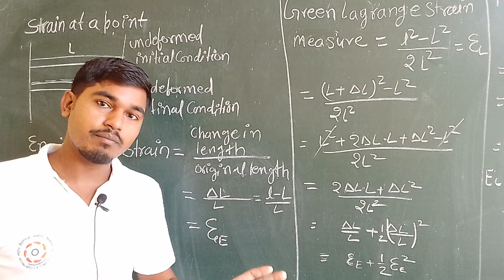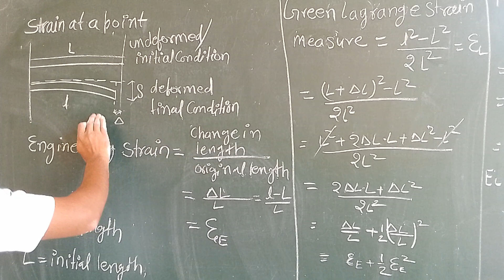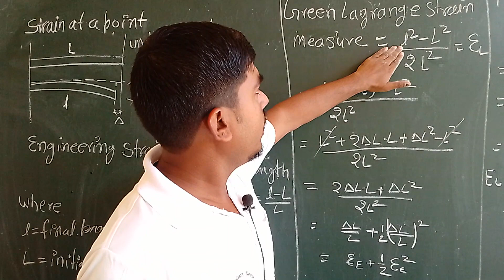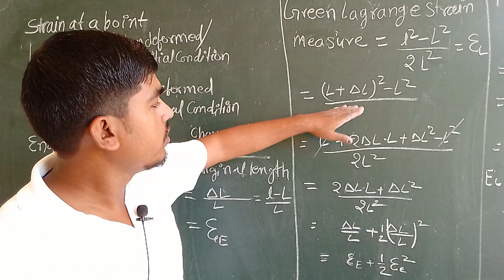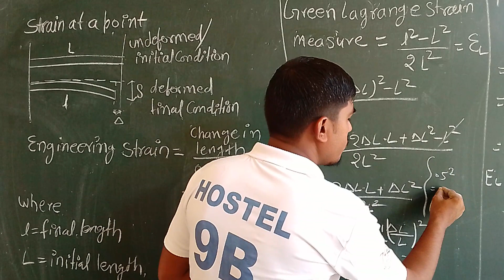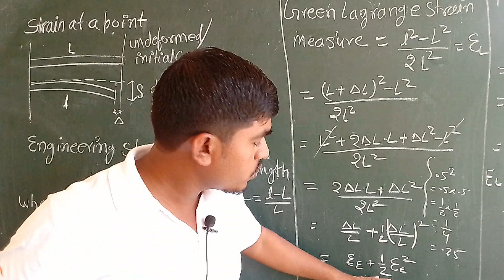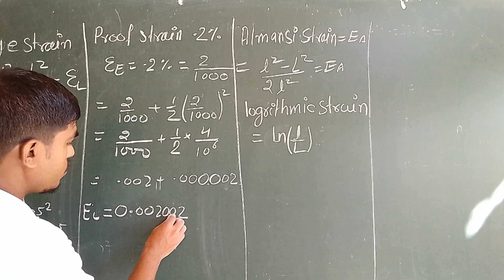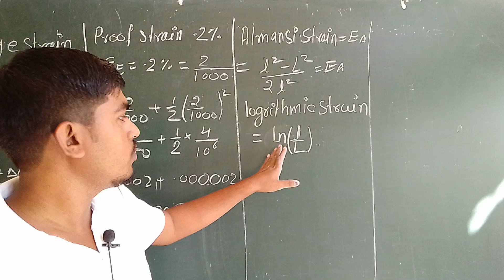L 13 Chapter 3 An Introduction to Strain